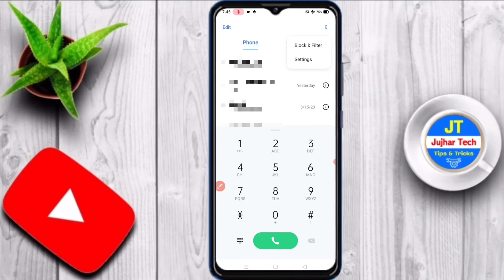How to find recorded calls in realme 🤔 | View call recordings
“Jujhar Tech”

Your Quires:

How can I see my recorded calls ?
Can you find recordings of phone calls ?
Where are call recordings saved in realme?
Where to find recorded calls in realme ?
Where is call recordings saved in realme ?
How to find recorded calls in realme ?
How to find recorded calls in realme 2023 ?